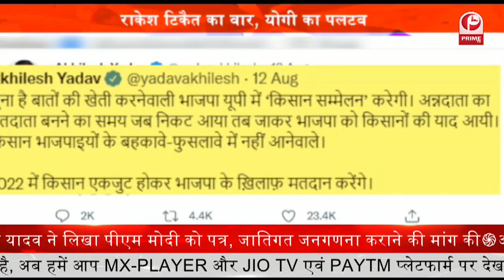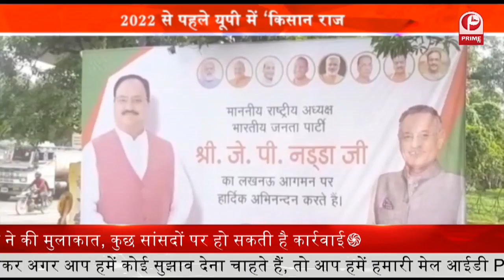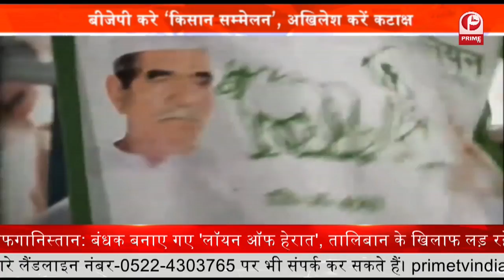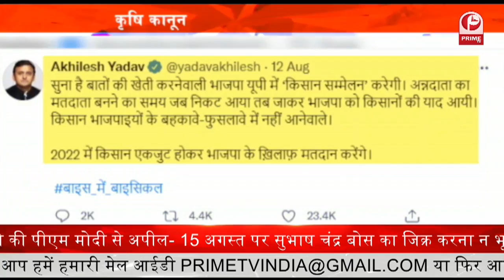2022 से पहले यूपी में ‘किसान राजनीति’, बीजेपी करे ‘किसान सम्मेलन’, अखिलेश करें कटाक्ष || Prime Tv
2022 के चुनाव से पहले बीजेपी हर वर्ग को साधने की पुरजोर कोशिश कर रही है..इसी के चलते अब बीजेपी यूपी में किसान सम्मेलन आयोजित करेगी..लेकिन बीजेपी की ये कोशिश कितनी सफल होगी ये तो वक्त ही बताएगा..लेकिन विपक्ष किसानों के मुद्दे पर बीजेपी को घेरने की हर संभव कोशिश कर रहा है.